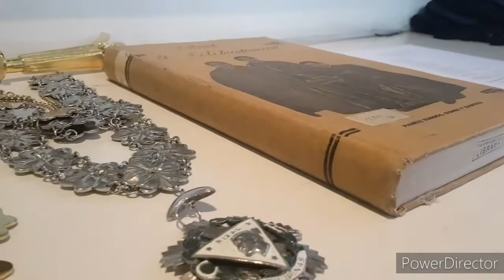RIZAL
mandirigma 2020